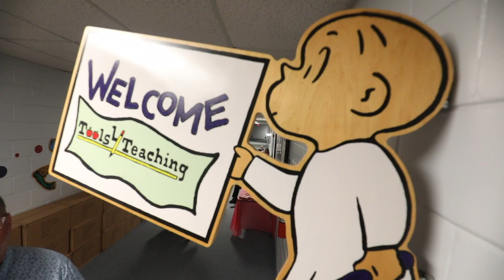Tools 4 Teaching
Tools 4 Teaching, located at the Public Education Foundation of Marion County, has been open for 10 years. Last year, they gave away over a 1 million dollars in supplies to local teacher, 3 million over the last 10 years.